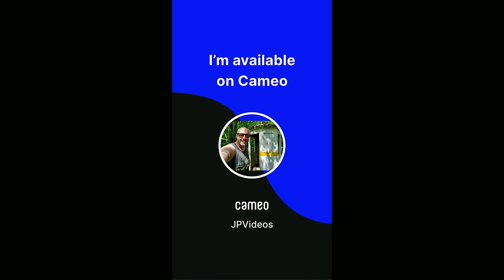MOST INCREDIBLE Train Bridge I've Ever Explored! Carrie Furnace Hot Metal Bridge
Lets Cross and Explore an old train bridge that was partly responsible for giving the Steel City its name. This is known as the Carrie Furnace Hot Metal Bridge and the first train to cross it was in 1900. After sitting abandoned for nearly 40yrs, this bridge is about to get a new life. Before that happens, we're going to explore this behemoth from both the land and the air. Not only is there some interesting history with this structure, but its design is rather unique as well. Come along as we cross the Monongahela river and see what remains of the Carrie Furnace Hot Metal Bridge.

Celestial by Scott Buckley   / scottbuckley
Discovery by Scott Buckley   / scottbuckley
Soar by Scott Buckley   / scottbuckley

Equipment:
►Action Camera Necklace Mount
►Nikon DSLR
►Small Powerful flashlight
►External Mic
►Wireless Mic
►Camera monitor
►Time Lapse pod
►Thermal camera